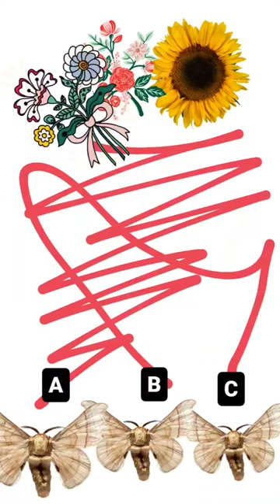GK short video 🤔 GK viral short 🤔